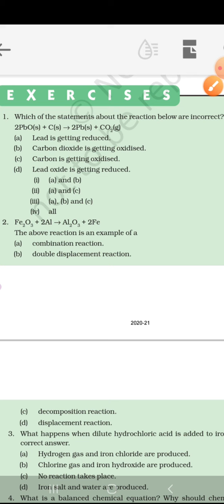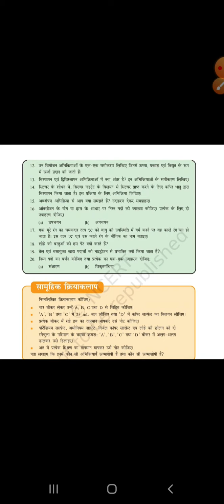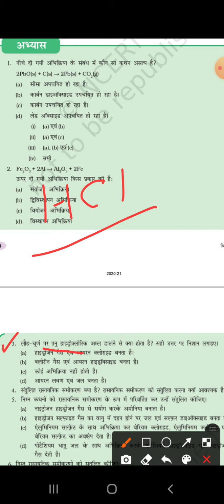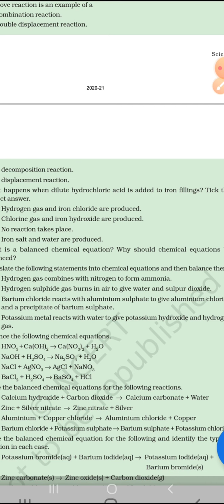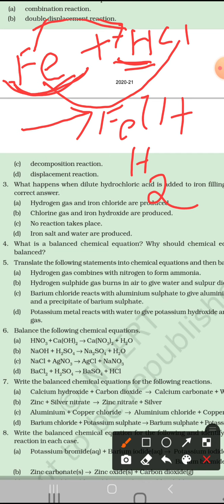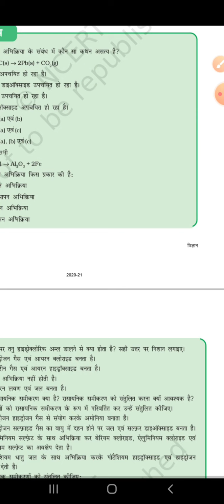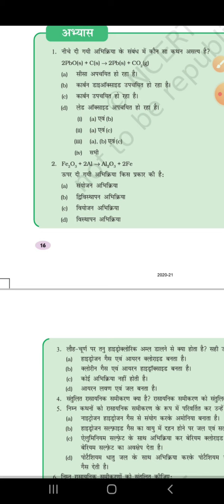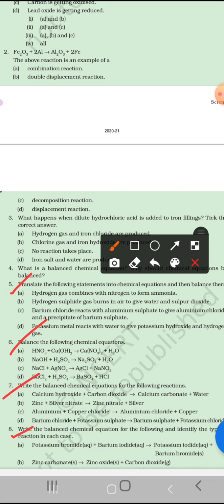10th science: Chapter-1 Chemical Reactions and Equation NCERT Exercise(Q1-7)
10th science: Chapter-1 Chemical Reactions and Equations
ncert exercise